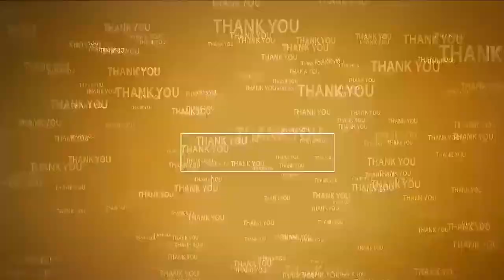పార్వ‌తీదేవీగా శ్రీ గాయ‌త్రీదేవి, గోవింద‌మాంబ‌లు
- విరాట్‌న‌గ‌ర్‌లోని వీర‌బ్ర‌హ్మేంద్ర‌స్వామి ఆల‌యంలో వైభ‌వంగా కొన‌సాగుతున్న దేవీన‌వ‌రాత్రి ఉత్స‌వాలు
- స్వామి, అమ్మ‌వార్ల‌కు ప్ర‌త్యేక పూజ‌లు